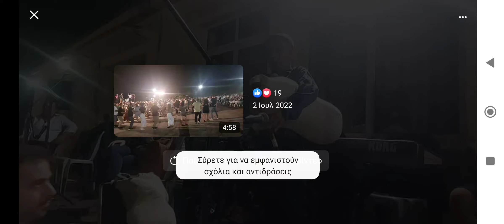Πιτσιρικάς ξεσηκώνει με την γκάιντα του παίζοντας θρακιωτικα